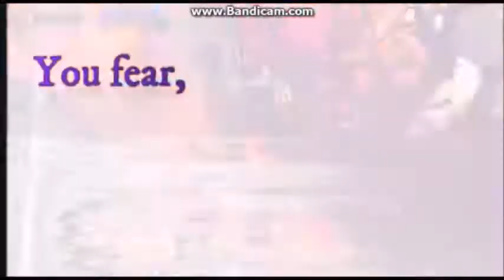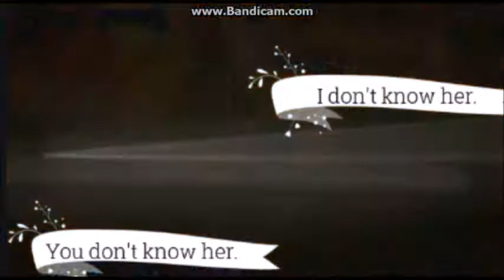nightcore Idea of her~World of war craft music video.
Hey guys this music video took 2 days to make so i hope you enjoy watching it! i did this video with ItsWoWmoon!